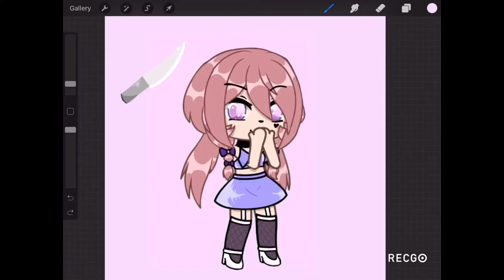Now I know what real what’s cake UwU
First vid, Uwu, lol.